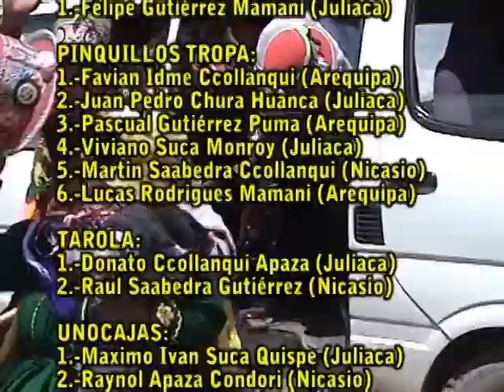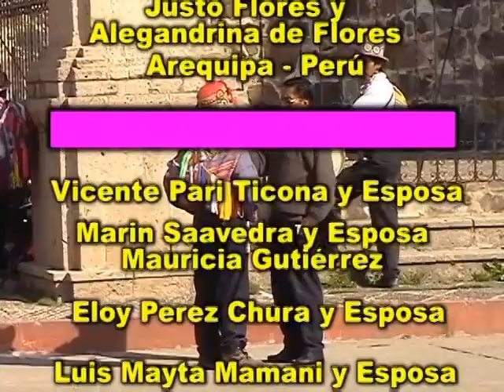CARNAVAL DE NICASIO-(Agradecimientos)"Agrupación Folklórica Los Qori Pinkillos y Qori T'ikas"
@Carnaval de Nicasio
Género: Tecnopujllay